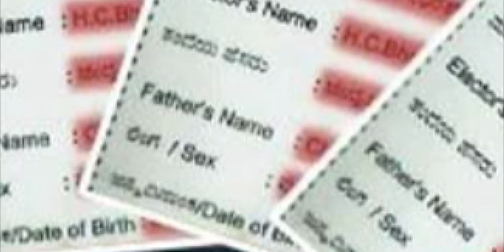Les 5 : भारतीय लोकशाहीसमोरील आव्हाने : Part 3 : Maharashtra Board : Class 10th Marathi Medium